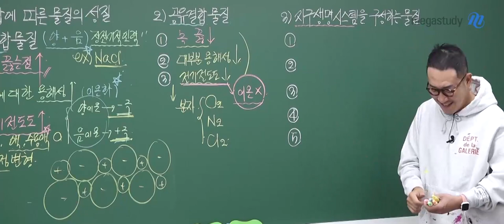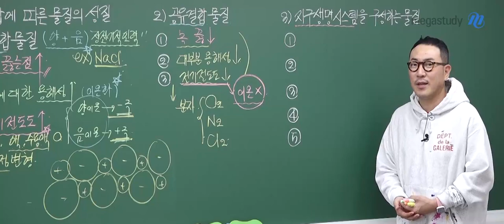[메가쌤 짤 - 과학 장풍T] 친구한테 뺨 맞은 썰